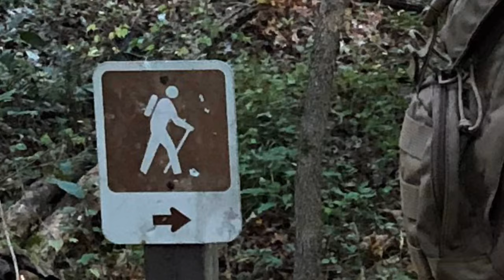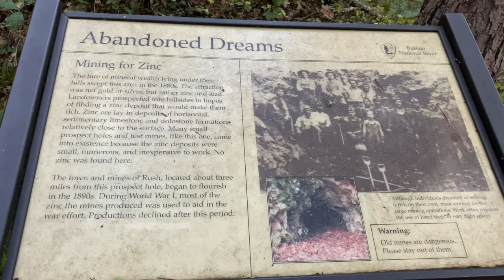Pig Pen’s Buffalo River Birthday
Buffalo River, Arkansas, Indian Rockhouse Trail, hiking, kayaking